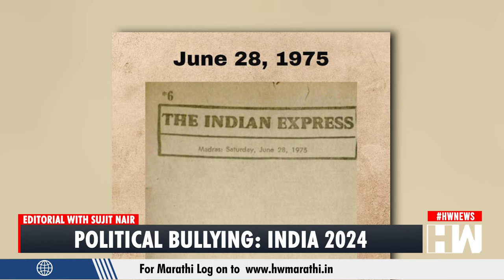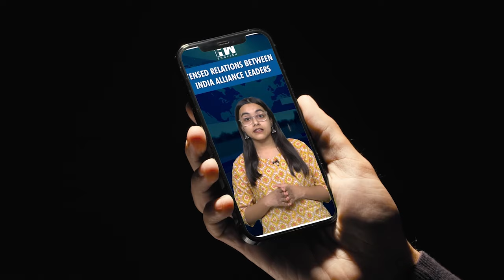Editorial With Sujit Nair | Can Indira Gandhi's Emergency Be Compared To The Modi Regime?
In this edition of 'Editorial,' Mr. Sujit Nair draws comparisons between the 1975 Emergency imposed by former PM Indira Gandhi and the current Modi regime, pointing out the frequent summoning of political leaders by investigative agencies like the Enforcement Directorate (ED) and the Central Bureau of Investigation (CBI). Mr. Nair picks recent incidences where leaders like Arvind Kejriwal, Rahul Gandhi, YS Sharmila, K Kavitha, Satya Pal Malik who primarily belong from the opposition parties or have been a critique of the current regime have been summoned by investigative agencies.